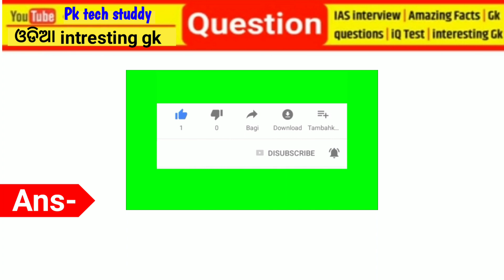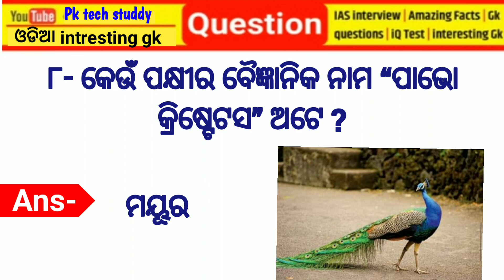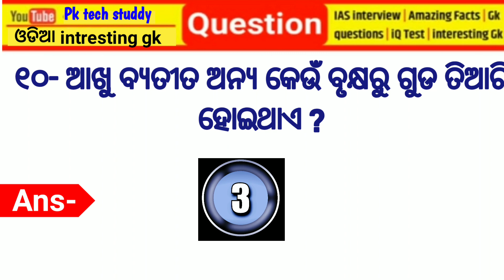୭ ଟି କଦଳୀ କୁ ୮ ଜଣ ଲୋକ ନ କାଟି ନ ଭାଙ୍ଗି କିପରି ଖାଇବେ ? || Ias interview questions ans answer || Odia gk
୭ ଟି କଦଳୀ କୁ ୮ ଜଣ ଲୋକ ନ କାଟି ନ ଭାଙ୍ଗି କିପରି ଖାଇବେ ? || Ias interview questions ans answer || Odia gk